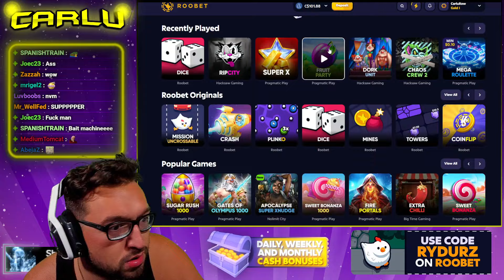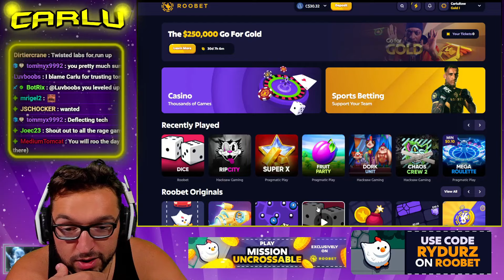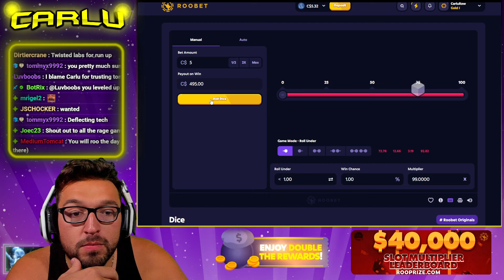LE BANDIT HAD A CRAZY SETUP FOR ME!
THIS WAS HUGE!

If you want to try ROOOOOBET (use code: RYDURZ) when signing up!!